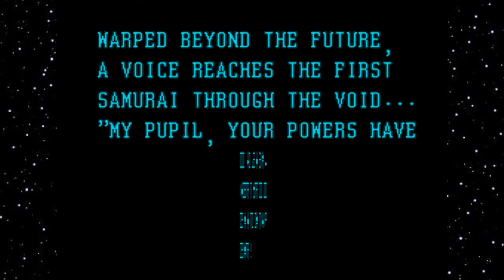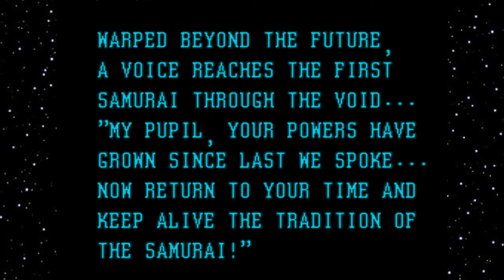(SNES First Samurai) Hit Anywhere & Jump In Air - Game Genie Codes & Action Replay Codes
⭐ Extra Videos!

Game Genie Codes for SNES First Samurai:
⚫ 40B9-AD00 (Hit Anywhere Sword/Punch/Kick)
Credit: Abystus

⚫ 4086-0F09 (Collect Items Anywhere)
Credit: Abystus

⚫ 6D69-0761 (Jump in Midair)
Credit: nolberto82

Action Replay for SNES First Samurai:
⚫ 7E007505 (Have all Rune Stones)
Credit: jeffsback2223

⚫ (Infinite Health)
7E006E3F
7E006F3F
Credit: dlong

⚫ 7E009105 (Invincible)
Credit: CRACKdown